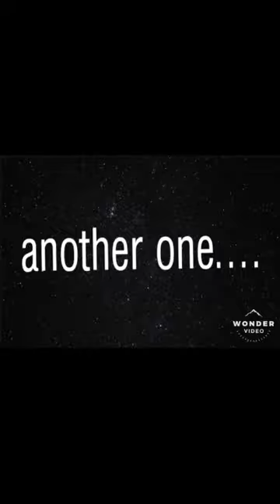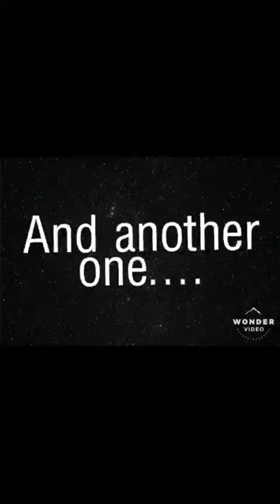naughty kitten# kitten fight kitten W.W.E